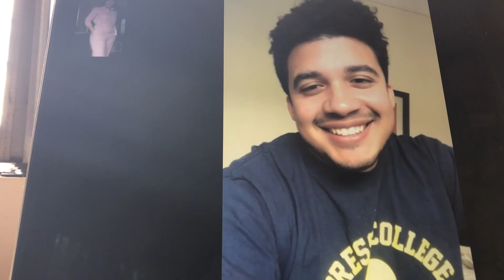Gadiel Styles Maya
Gadiel styles Maya pero at home edition!

MUSIC
SFX Provided By AudioBlocks